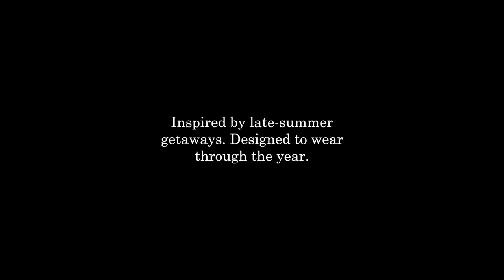The Men's Seed Stitch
Inspired by late-summer getaways. Designed to wear through the year.